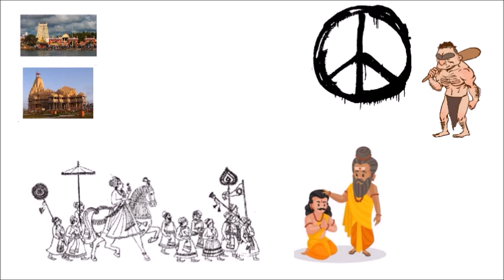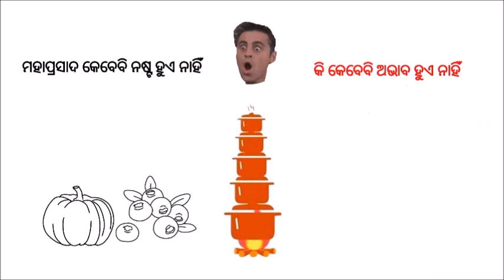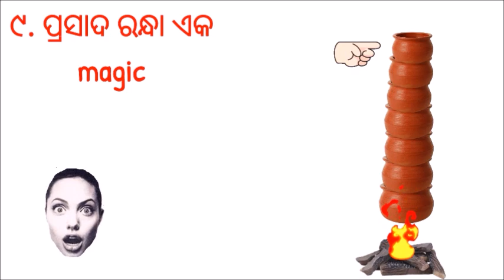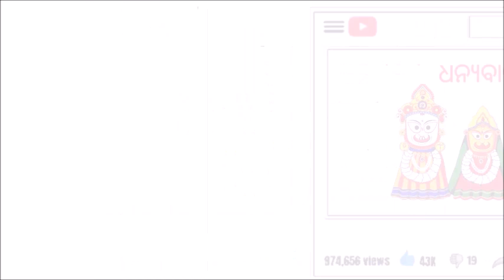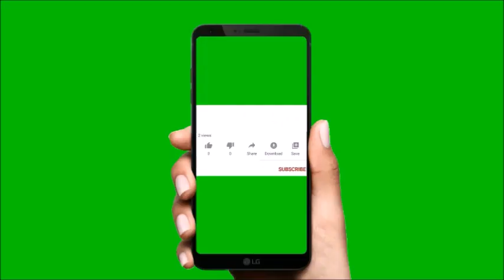ଜଗନ୍ନାଥ ମନ୍ଦିର ର ଗୁପ୍ତ ରହସ୍ୟ ଯାହା ତୁମକୁ ବିଚଳିତ କରିଦେବ ! || Secrets of Lord Jagannath Temple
The Jagannath Temple is an important Hindu temple dedicated to Jagannath, a form of Sri Krishna in Puri in the state of Odisha on the eastern coast of India. The present temple was rebuilt from the 10th century onwards, on the site of an earlier temple, and begun by Anantavarman Chodaganga Deva, the first king of the Eastern Ganga dynasty.